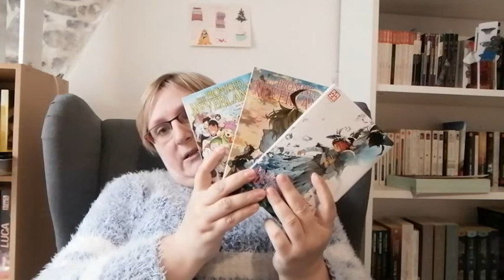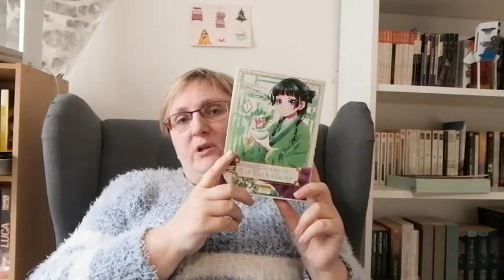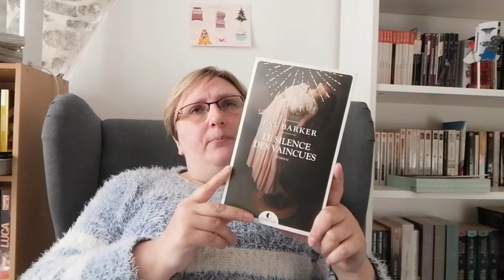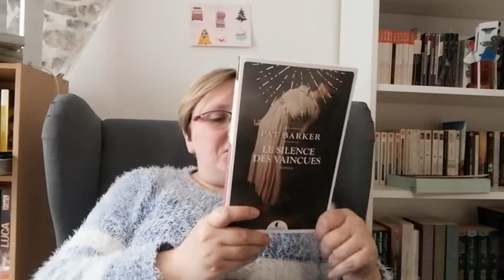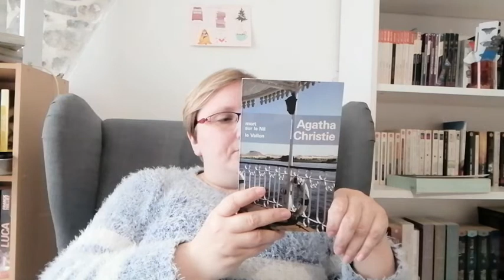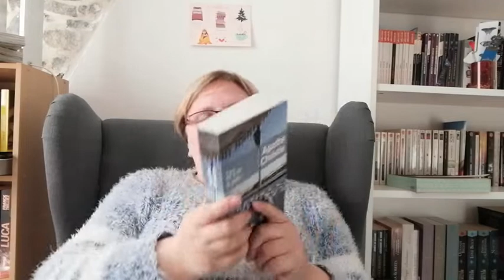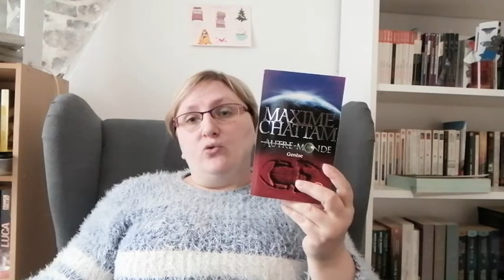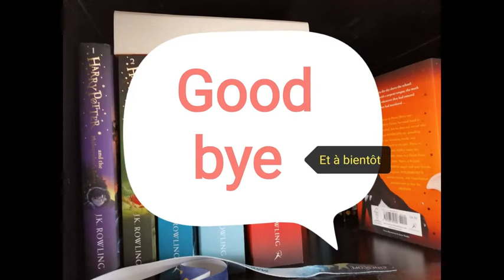Point lecture n°16 une déception et surtout une super saga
Voici la liste des livres présentés :
The promised Neverland de Kaiu Shirai et Demizu Posuka
Les carnets de l'apothicaire tome 1 Itsuki Nanao et Nekokurage
Le silence des vaincues de Pat Barker
Le chat porte-bonheur de Lyvia D'Alché
Le vallon d'Agatha Christie
Autre-Monde tome 7 Genèse Maxime Chattam

Encore merci de me suivre et de regarder mes vidéos.

La musique utilisée est libre de droits.
Une petite musique de nuit de Mozart.

Je revend aussi mes livres sur 2 sites